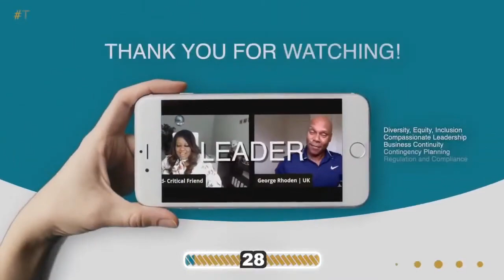All things LinkedIn, experts Jeff Young, John Espirian, Kevin D Turner & hosted by Toni McLelland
Critical Reflections - Linkedin Updates with ‘The Dons of Linkedin’. Linkedin has had so many new features and updates added recently it can be difficult to keep up with what is useful and how to use it.

💎Jeff Young- joined the platform in 2004 so has seen much over the 19 years - he will share some of the things he has seen and how far we have come as the platform to be on.

💎John Espirian - The relentless helpful ’Linkedin Detective’ will share insights or updates related to data and analytics also how it can help you

💎 Kevin D. Turner - talks about ‘Branding not Blanding’ and not only shares updates but tips on little things you can do to develop your brand

💎 Toni McLelland ✨Critical Friend & Business Mentor in Social Justice, Mobility & Impact✨Queen of Compassion Empowering Boards C-Suite Business Leaders & Startups navigate change & crisis✨DEIB Vet with 30+ years wisdom & TonisFairyDust✨

If you want to stay ahead of the LinkedIn Curve,
► Follow NEWLInkedInFeature KeepRockingLinkedIn &

Since 2005, TNT Brand Strategist, LLC has optimized 4700+ Profiles and Company pages with access to internal tools to increase rankings, drive Recruiter contact, generate 24/7 exposure, and accelerate transitions to dream careers. 50%+ of clients get recruited for their dream opportunities shortly after their LinkedIn Profile Optimization.

Please let us know if we can help you eliminate your Organizational or Personal Blanding™

Kevin D Turner
Managing Partner of TNT Brand Strategist LLC